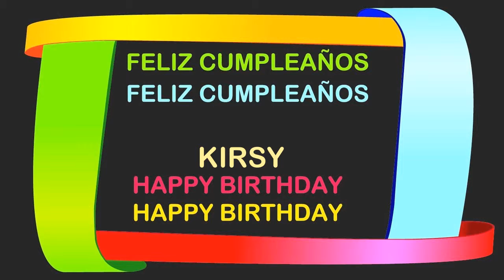Kirsy Birthday Postcards & Postales